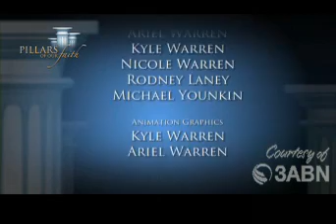Helping Churches Experience Revival -part1 - Jay Rosario